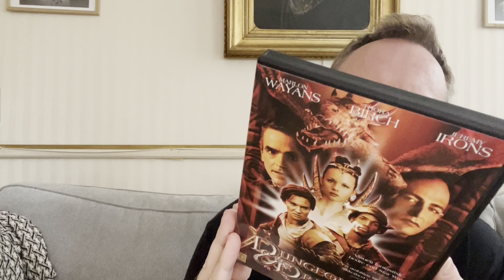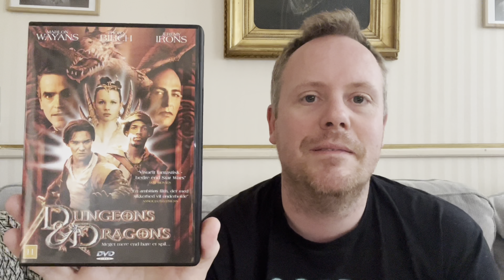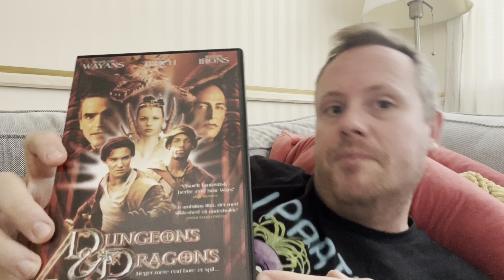Reaktion og anmeldelse 71: “Dungeons & Dragons” (2000)